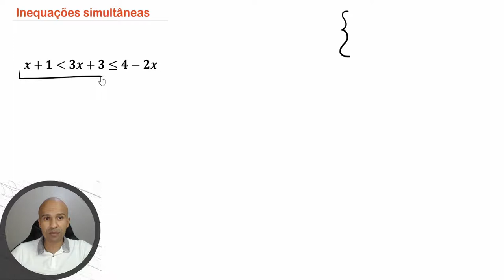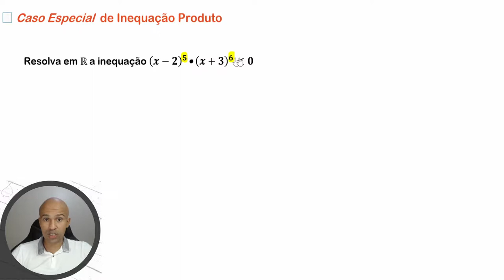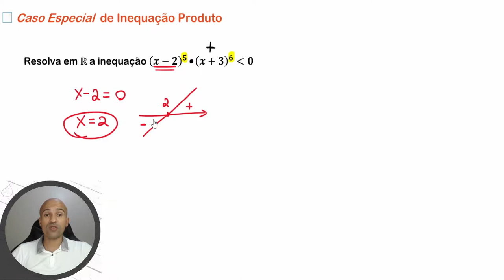Inequações Simultâneas e Inequação - produto "especial" - Aula 7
00:00 Inscreva-se e seja feliz
00:54 Inequações simultâneas
07:56 Inequação produto

As Inequações Simultâneas e produto são extremamente importantes para qualquer processo seletivo que tenha matemática no edital, seja ele ENEM, concursos públicos, ESA, ESPCEX, EEAR entre outros.